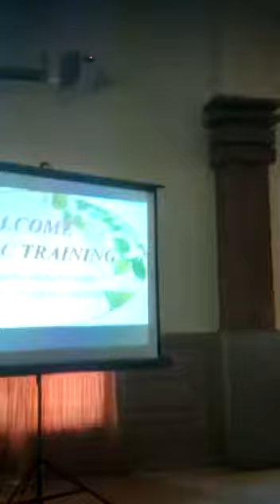24 August 2022